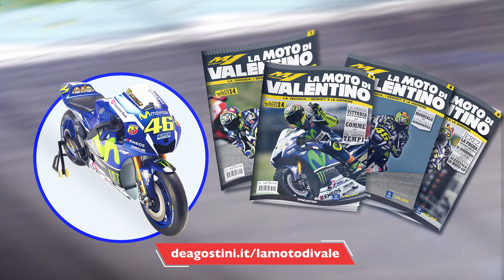DeAgostini La moto di Valentino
Costruisci la mitica YAMAHA YZR-M1 di VALENTINO ROSSI facile da montare e fedele all'originale in ogni dettaglio